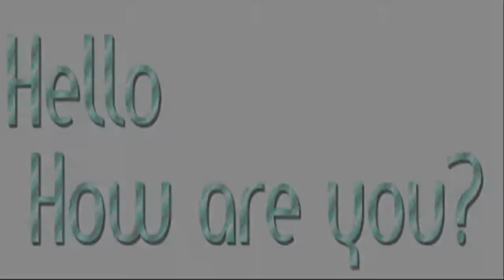【Kagene Rei SWEET & Hatsune Mikuo SOFT】 ~Hello / How are you~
I wanted to do a duet, and personally I think these voices go great together..

--*Copyright Information*--
Song sung originally by Hatsune Miku{Lyrics/Music by Nanou}
Picture found on Zerochan, edited by me.